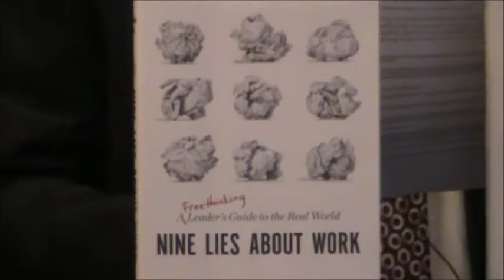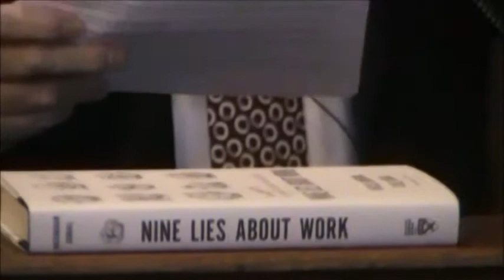Nine Lies about Work May 2019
Nine Lies About Work: A Freethinking Leader’s Guide to the Real World
Synopsis presented by Randy Mayeux at First Friday Book Synopsis.